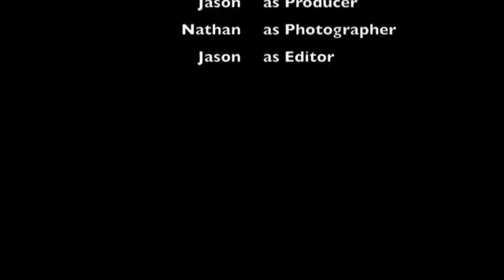Nathan and Jason